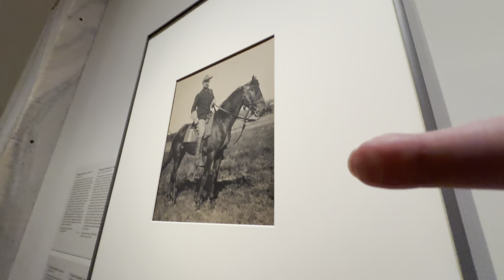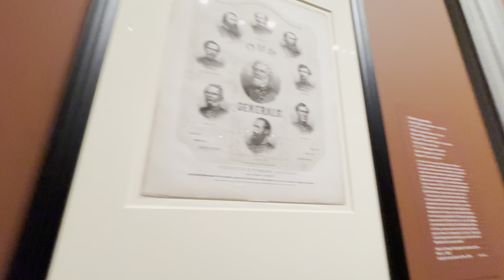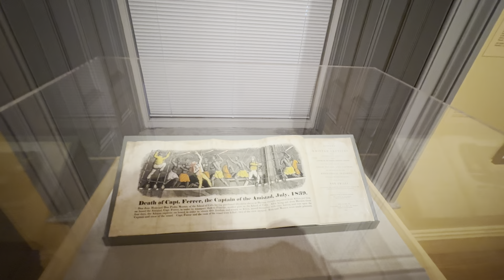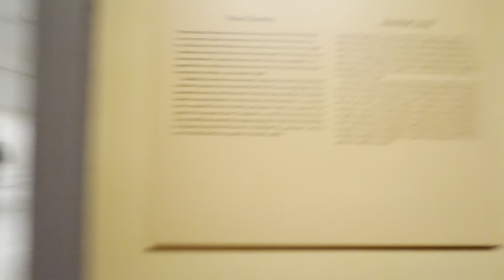Tour of the National Portrait Gallery - Washington, DC - Friday January 27, 2024